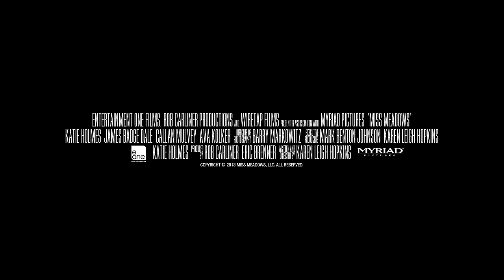Miss Meadows Official Trailer #1 (2014) - Katie Holmes Movie HD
Miss Meadows is a school teacher with impeccable manners and grace. However, underneath the sweet exterior hides a gun-toting vigilante who takes it upon herself to right the wrongs in the world by whatever means necessary.